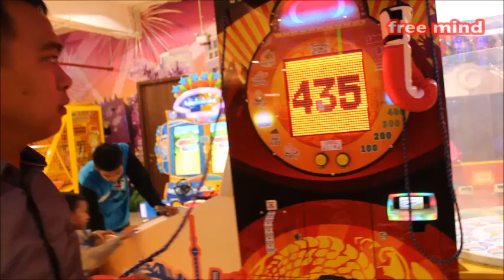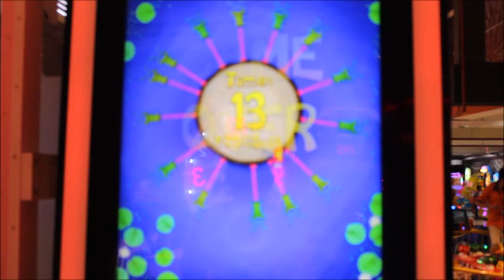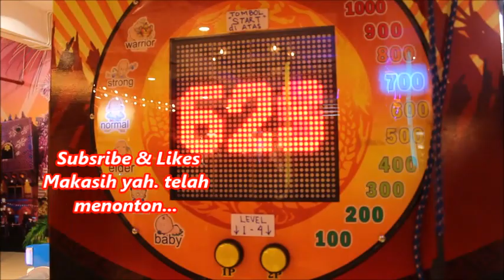Permainan Seru di Trans Studio Mini Gresik, Transmart Gresik | Vlog FM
Bermain permainan anak juga menyenangkan dan kita kunjungi Trans Studio Mini Gresik di Transmart Icon Mall Gresik, Jawa Timur. Apa rasanya memainkan game anak di wahana ini ? Selain dance Eh memancing ikan ada juga disini bikin senang. keseruan nya di video ini. Have fun...

big arcade yes.. at Trans Studio Mini Gresik as part of Transmart Icon Mall Gresik. Visited for gaming. Have fun and enjoy..

Free Mind Vlog FM
Indonesia